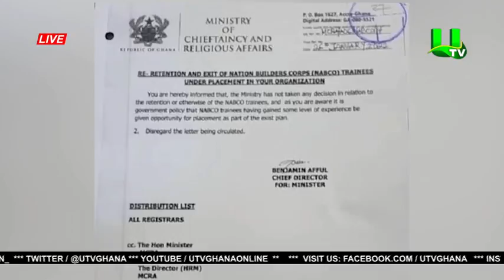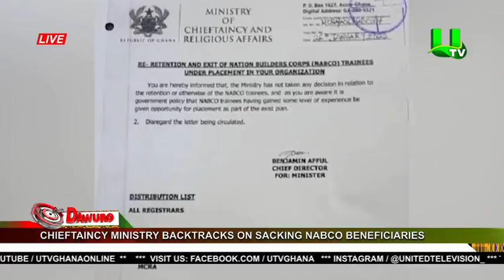Chieftaincy Ministry backtracks on sacking NABCO beneficiaries